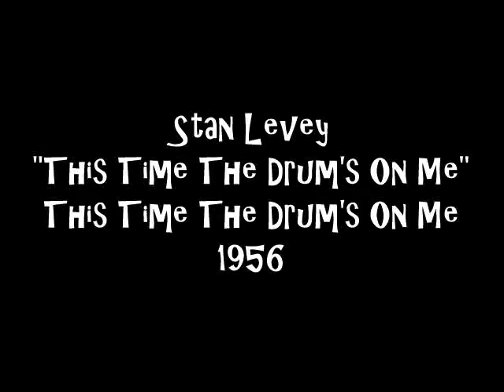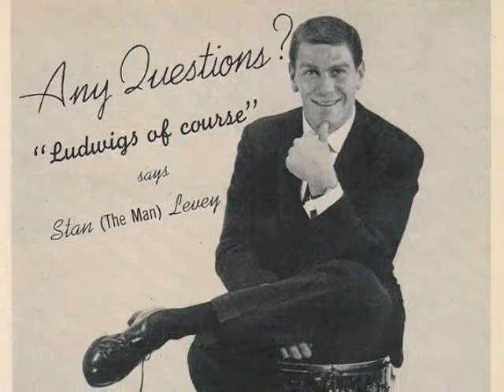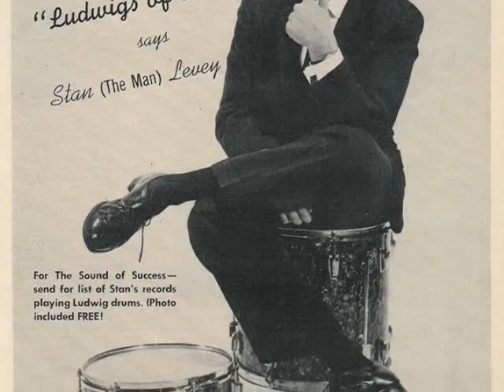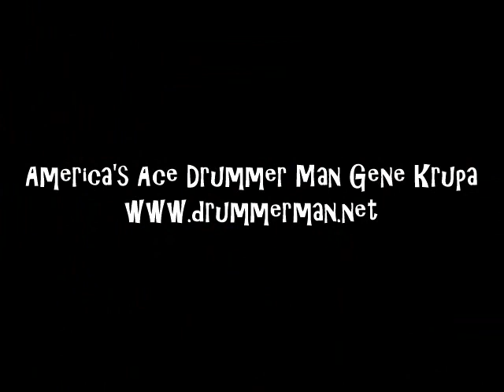Stan Levey 1956 "This Time The Drum's On Me" - Conte Candoli, Dexter Gordon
Conte Candoli-trumpet
Dexter Gordon-tenor
Frank Rosolino-trombone
Leroy Vinnegar-bass
Lou Levy-piano
Stan Levey-drums

Recorded 1956